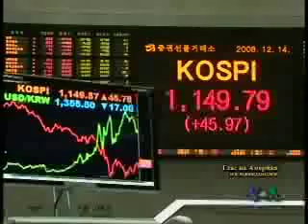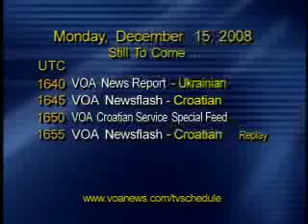NEWSFLASH 15.12.2008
Претседателот Џорџ Буш во Авганистан Средба на новоиэбраниот претседател Обама со клучни лица во неговата администрација Најново од Холивуд